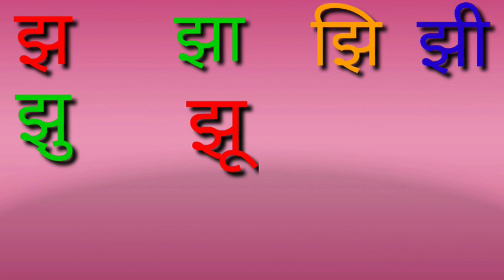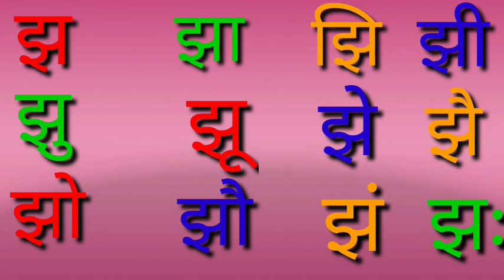how to learn barakhadi | how to learn hindi alphabet for kids | jha,jhaa,jhi ...........Jan,jah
how to learn barakhadi
a se gya tak
how to hindi alphabet for kids
how to learn hindi alphabet for children
how to learn hindi barakhadi song
how to learn hindi alphabet geet
ka,kaa,ki ,kee,ku,koo,ke,Kai,ko,kau,kan,kah. jha ,jhaa,jhi,jhee ,jhu jhoo, Jan,jah
a se gya tak song